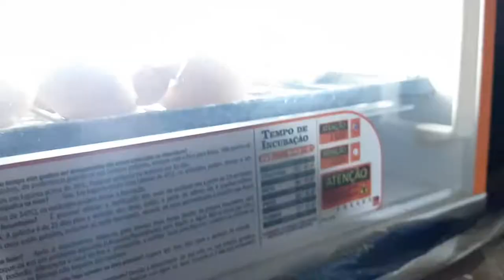FLAGRANTE DOS PINTINHOS NASCENDO